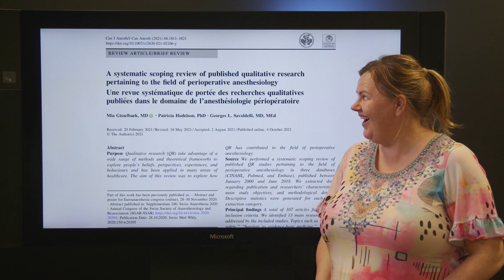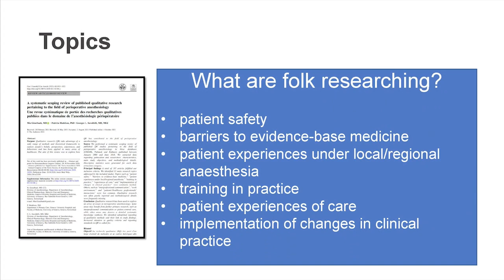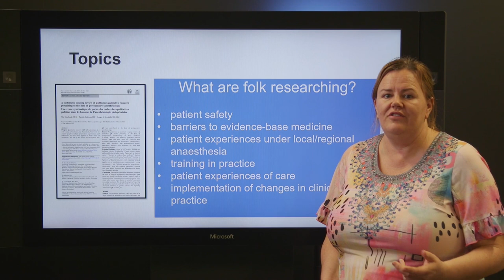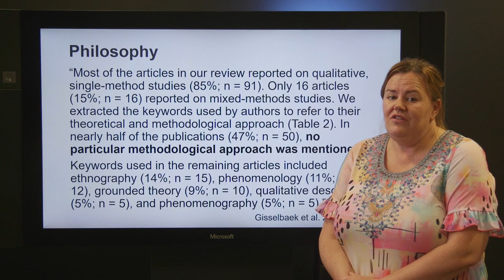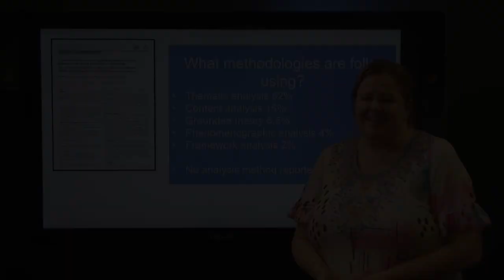Qualitative Research In Perioperative Anesthesia: Common Approaches And Topics